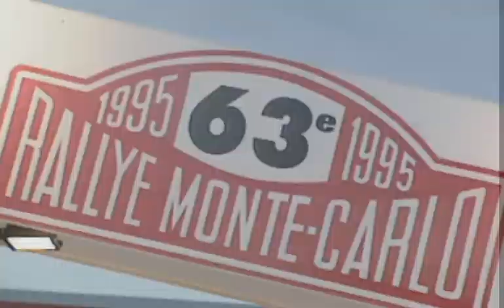Colin McRae: DiRT 2 - Обзор от ЛКИ